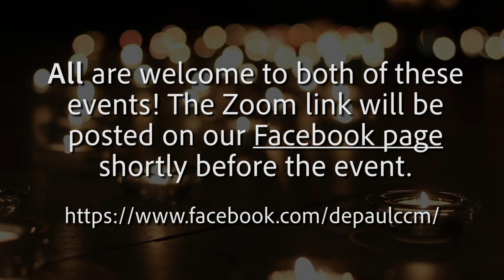Communal Prayer Promotional Video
Join us Tuesday nights for some wonderful online communal prayer opportunities!

Created by Megan Evans